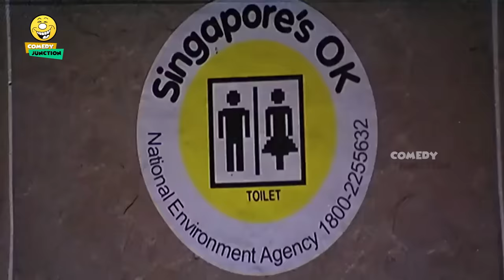Lb Sriram Water Comedy Scene